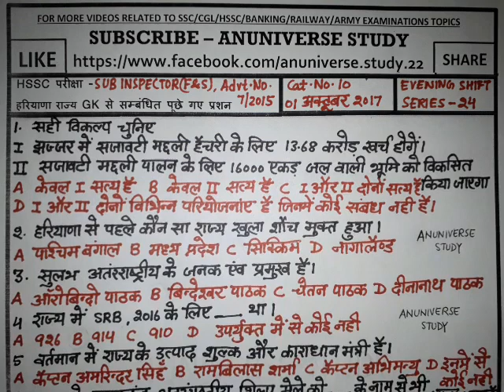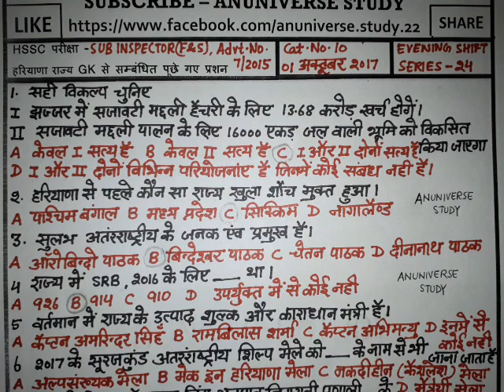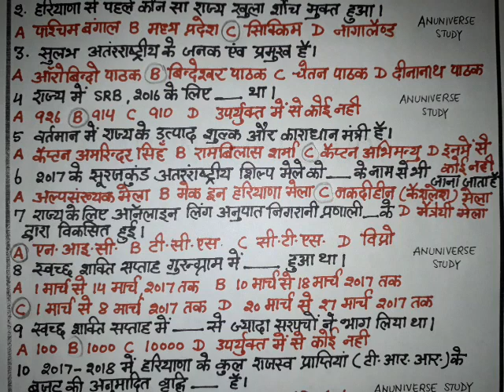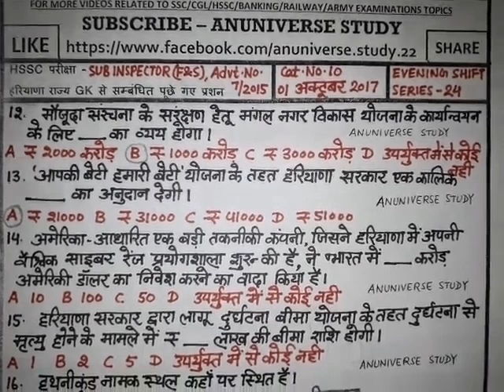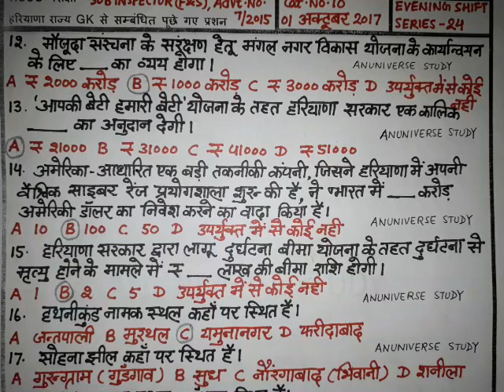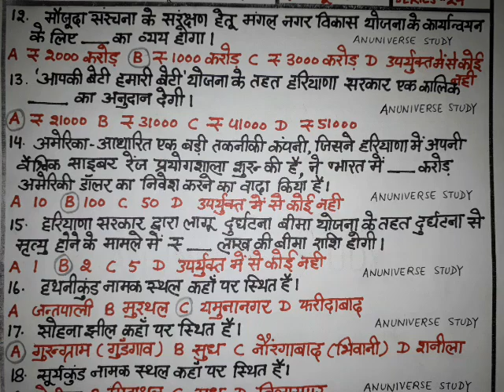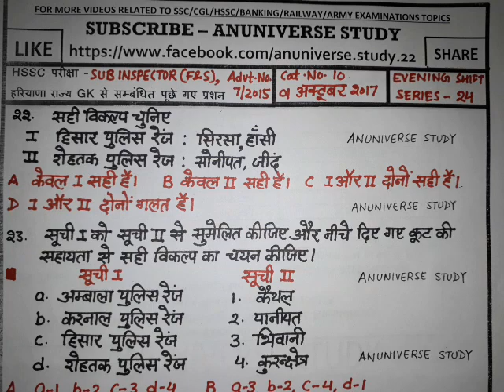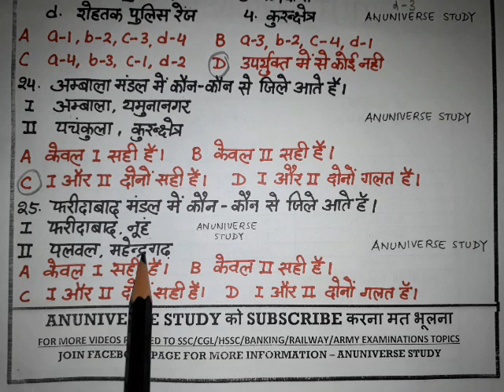Haryana Police Paper 2019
SERIES 24 EVENING SHIFT
25 - HARYANA GK QUESTIONS ANSWER
01 OCTOBER 2017 HSSC PAPER - SUB INSPECTOR (F & S)
ADVT. NO. 7/2015  CAT. NO. 10